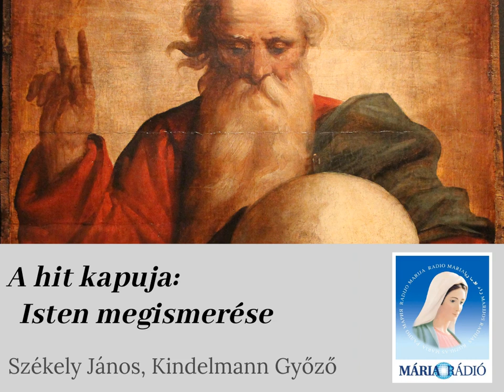A hit kapuja: Isten megismerése (emberi ész és kinyilatkoztatás)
Székely János és Kindelmann Győző műsora. Téma: Isten megismerése a Katekizmus alapján (Lásd